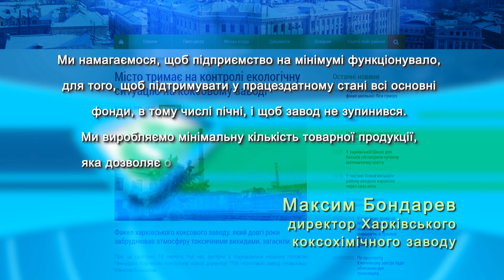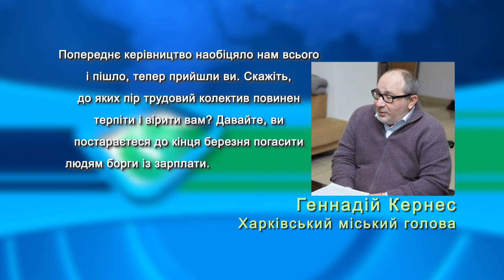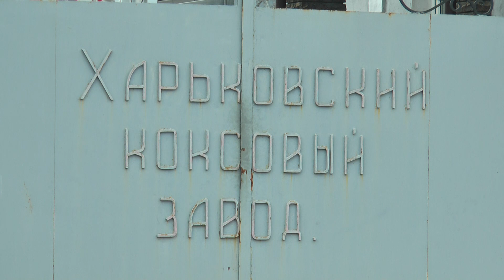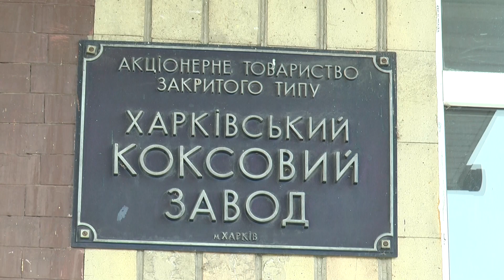На Харківському коксохімічному заводі загасили факел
Факел на Харківському коксохімічному заводі - загасили. Нове керівництво підприємства запевнило, що найближчим часом мінімізують кількість шкідливих випадів, а також виплатять борги по зарплатах. Робітники скаржаться на відсутність обіцяних грошей, а екологи наголошують, що завод необхідно терміново переносити.